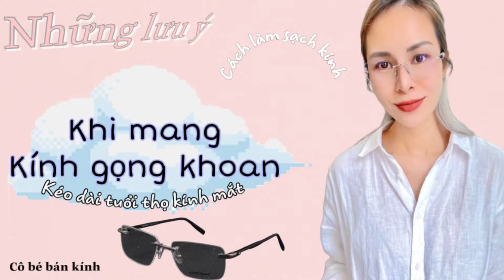Những lưu ý khi mang kính gọng khoan | Hà My Hàng Hiệu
Hà My Hàng Hiệu , cô bé bán kính , chanelguccikuboraumpradabalenciaga , sành điệu xinh đẹp khi ra đường

Kết nối với Hà My